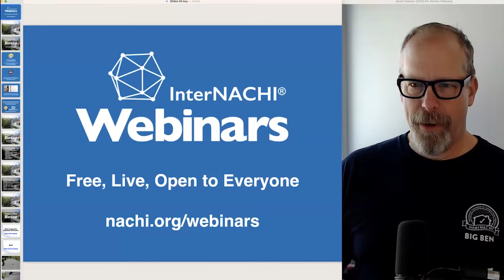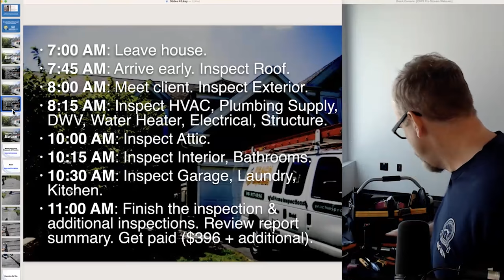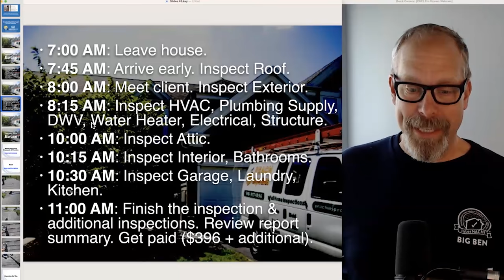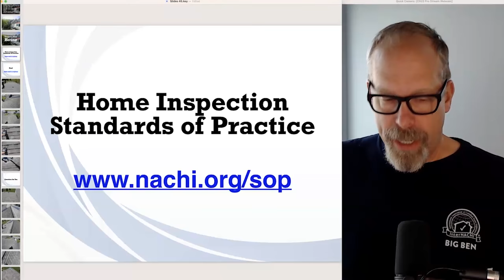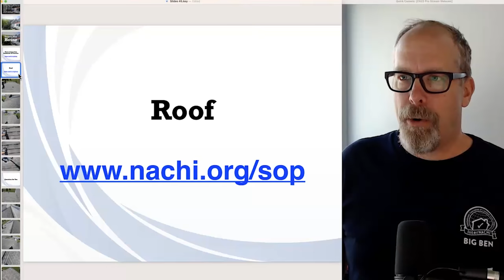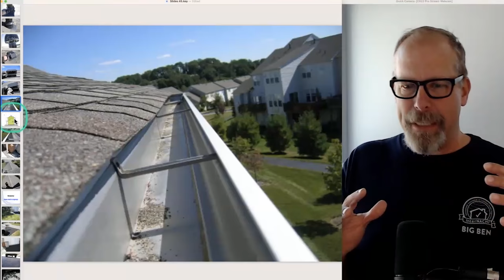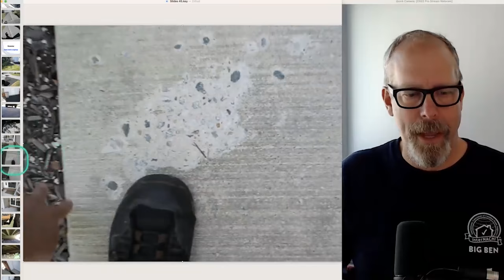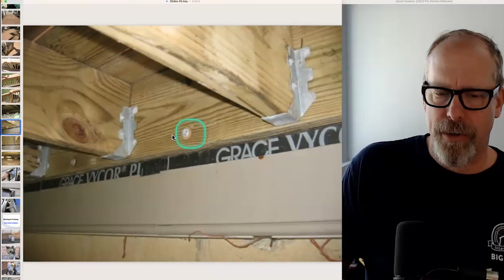Home Inspection Training Webinar #45 With InterNACHI's Ben Gromicko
Join InterNACHI's Ben Gromicko and go through a house, inspect it, find defects, and write a report. We'll learn how to perform a home inspection according to the Standards of Practice. We'll also discuss business, marketing, software, websites, and real estate agents. For more webinars visit nachi.or/webinars!